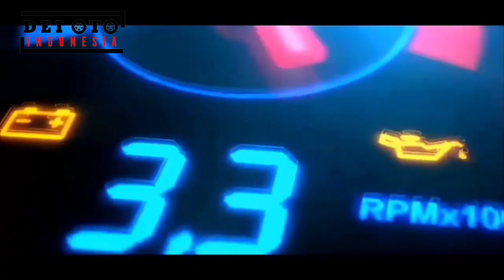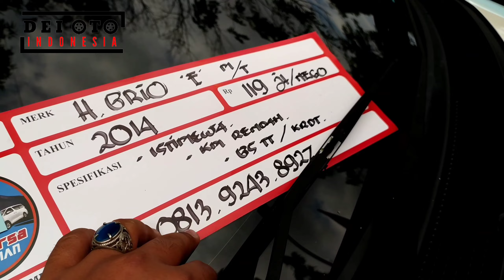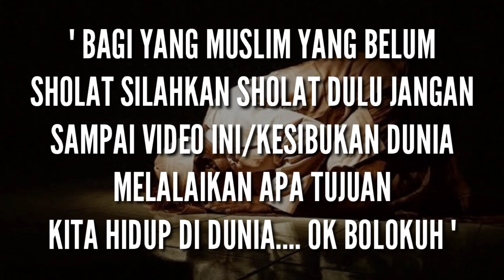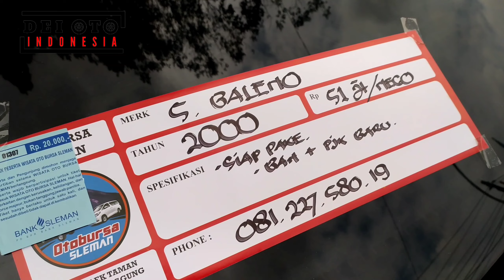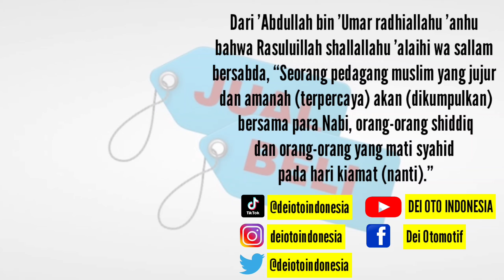MOBIL SEDAN FULL MODIFIKASI KECE HARGA CUMA 40 JTAAN TERMURAH SE INDONESIA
" ESP      328        "    02  SEPTEMBER  2022